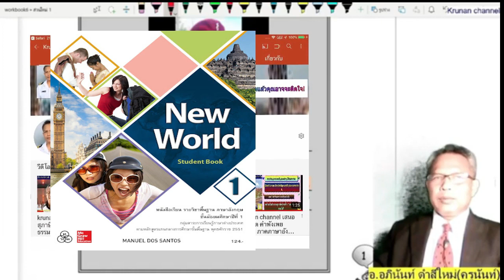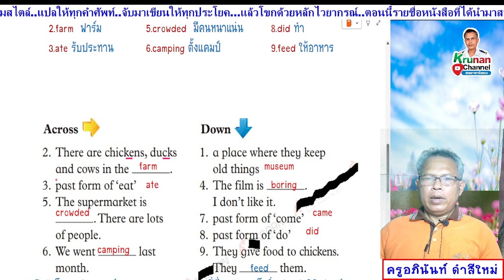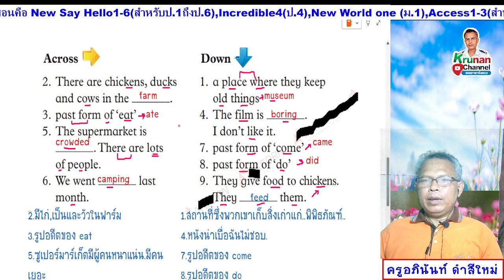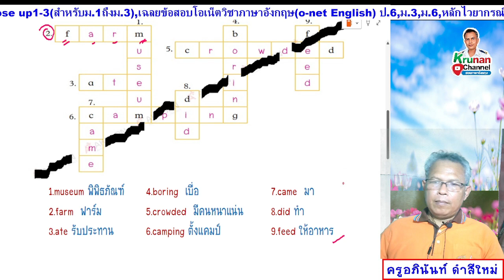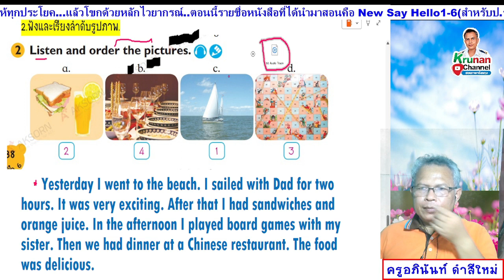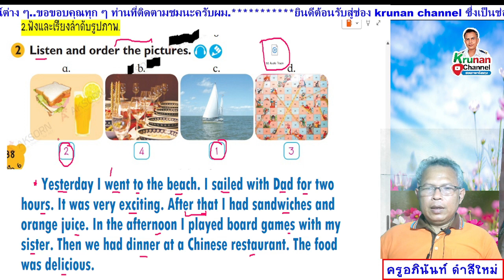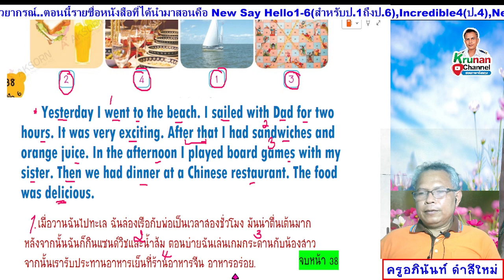Smile 6 ป.6 แบบฝึกหัด หน้า 38